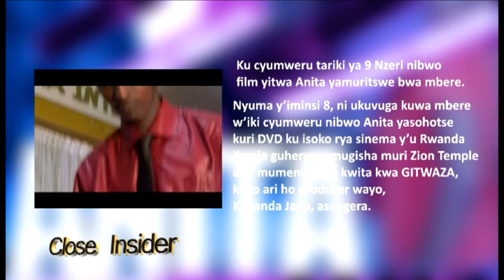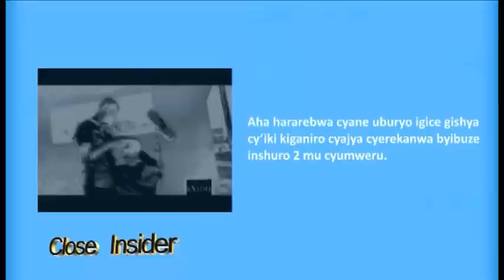Close Insider 22 09 2012 - aXion! Episode 49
CLOSE INSIDER ni kamwe mu duce tugize ikiganiro "aXion!" Aka gace kibanda ku makuru magufi yaranze sinema y'u Rwanda buri cyumweru.

Ikiganiro "aXion!" gica kuri RTV buri wa Gatandatu guhera 8.30 am kugeza 9.00 am. Murakoze gukurikira aXion! no ku LIKE Facebook Page ya Hard Touch Creation.